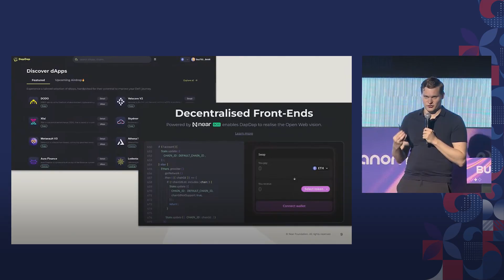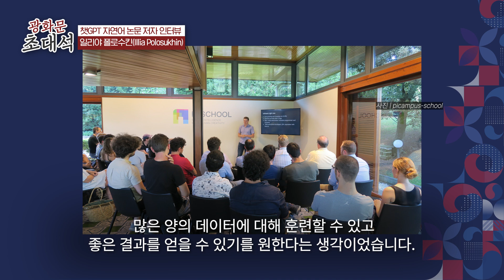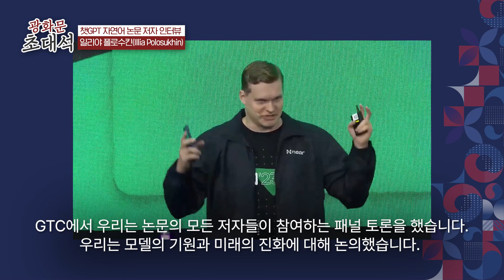챗GPT의 아버지가 직접 블록체인과 인공지능(AI)을 말하다! (일리야 폴로수킨 CEO) | 광화문 초대석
💁🏻‍♂️출연: 일리야 폴로수킨(Illia Polosukhin) 니어 프로토콜CEO
💁🏻‍♂️진행: 김경림 기자

생성형 인공지능(AI)의 대명사인 챗GPT. 이 중 'T'에게는 8명의 아버지가 있다. 일리야 폴로수킨 니어프로토콜 최고경영책임자(CEO)는 그 8명의 아버지 중 한명이다.

일리야 폴로수킨은 이제 웹3.0 시대를 준비한다. 웹 3.0은 현재의 인터넷 환경과 다르게, 개인이 정보의 주권을 갖는 패러다임을 지칭한다. 그가 제시하는 웹 3.0의 방법론인 블록체인에 AI를 더한 개념에 대해 알아보자.